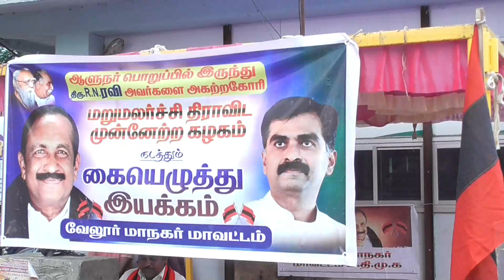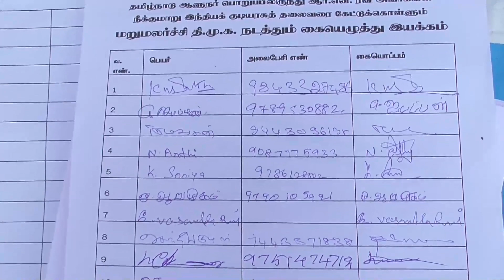VLR VELLORE MDMK KAIYEZUHUTHU IYAKKAM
வேலூர்     24-6-23

 வேலூரில் தமிழக ஆளுநர் ஆர்.என். ரவியை பொறுப்பிலிருந்து அகற்ற கோரி மதிமுக கையெழுத்து இயக்கம்
       வேலூர்மாவட்டம்,வேலூர் பழைய பேருந்து நிலையத்தில் மறுமலர்ச்சி திராவிடமுன்னேற்ற கழகத்தின் சார்பில் மாநகர செயலாளர் கோபி தலைமையில் தமிழக ஆளுநர் ஆர்.என் ரவி சட்டமன்றத்தில் நிறைவேற்றப்படும் தீர்மானங்களான நீட் விலக்கு கோருதல் உள்ளிட்ட தமிழக மக்களுக்கு நன்மை பயக்கும் பல கோப்புகளில் கையொப்பமிடாமல் அரசுடன் எதிர்ப்பு போக்கை கடைபிடித்து வருவதால் ஆளுநர் ஆர்.என்.ரவியை பொறுப்பிலிருந்து அகற்ற கோரி மதிமுக சார்பில் கையெழுத்து இயக்கமானது நடந்தது இதில் சிறப்பு அழைப்பாளராக மதிமுக பாசறை பாபு,மற்றும் மாநகர துணை செயலாளர் ஸ்ரீதர் மற்றும் பழனி உள்ளிட்ட திரளான மதிமுகவினர பங்கேற்று ஆளுநருக்கு எதிராக கையெழுத்து போட்டதுடன் பொதுமக்களிடம் கையெழுத்து வாங்கினார் இதில் மக்களும் ஆர்வமுடன் பங்கேற்று கையெழுத்திட்டனர்